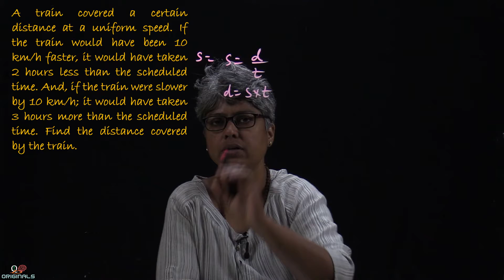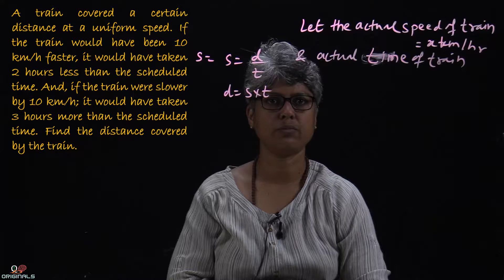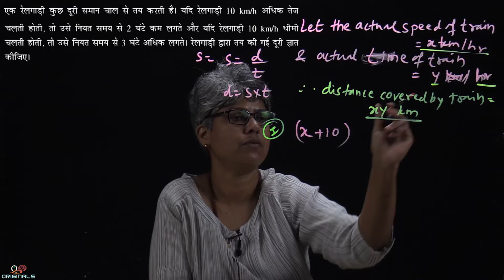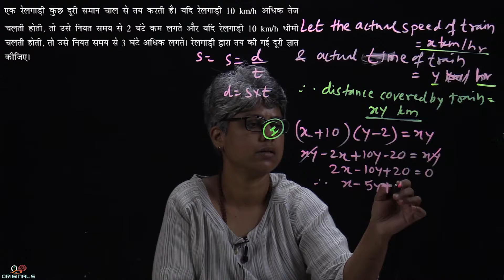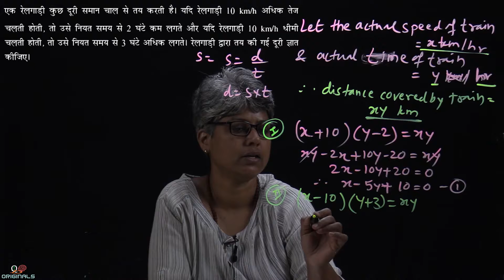CBSE Class-10 Maths NCERT Solutions || Pair Of Linear Equations || Exercise 3.7 || Question -3